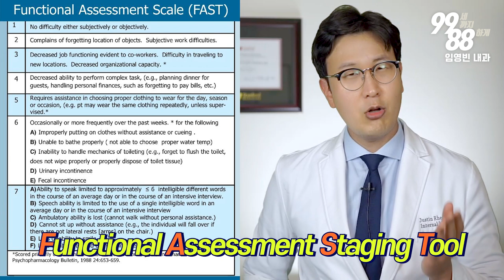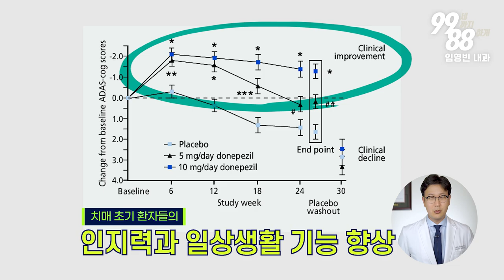치매약은 '이때'부터 시작한다? - 남용하는 치매약, 의학적 근거를 알아보자.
치매 걸릴까하는 염려에 너무 쉽게 시작하는 치매약.
정말 예방에 효과가 있을까요?

505 S Virgil Ave #106